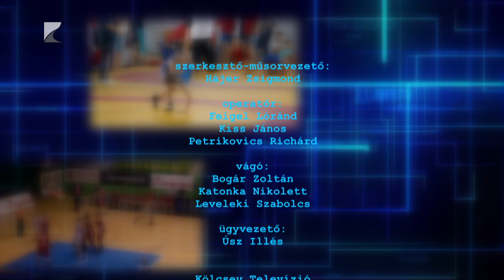SPORTSZELET 2024.09.26.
Témáink:
A Vasast fogadják a NB I/B nyitófordulójában szombaton a Kék Cápák
A válogatott Majoros Bencével is ütögethettek a nyírbátori fiatalok
Több hétszázan vettek részt a nyíregyházi az Extreme Trail Weekend-en
Két győzelemmel kezdte a bajnokságot az U20-as nyíregyházi fiú kézilabda csapat